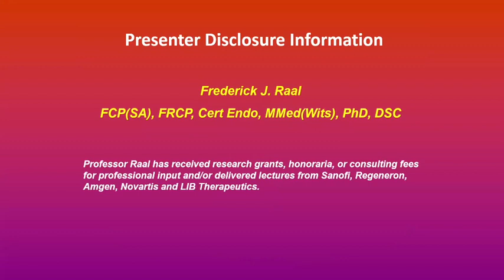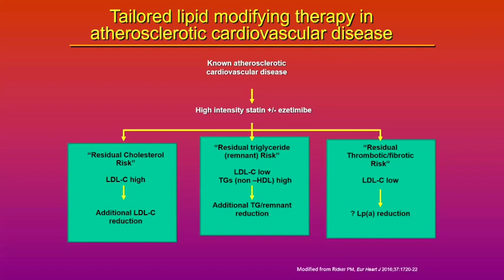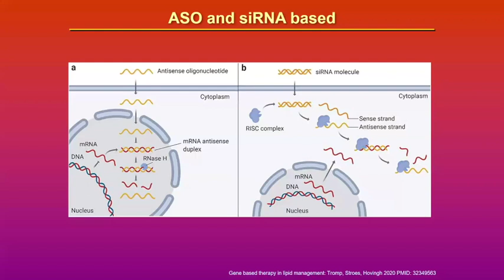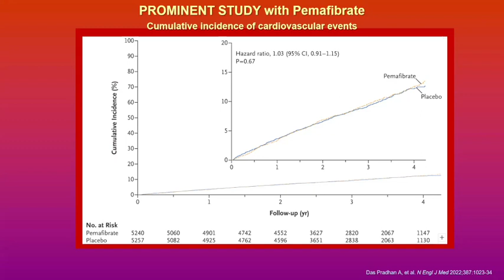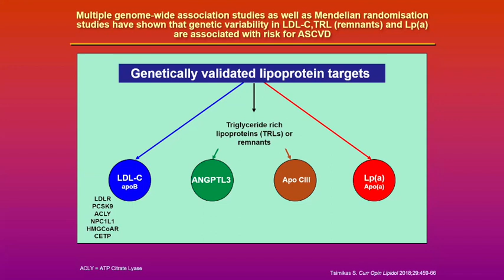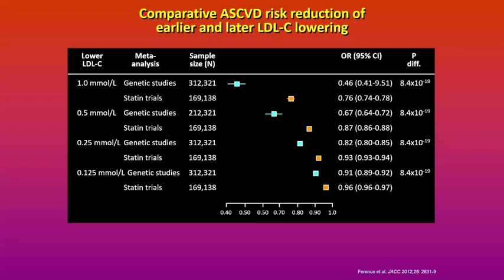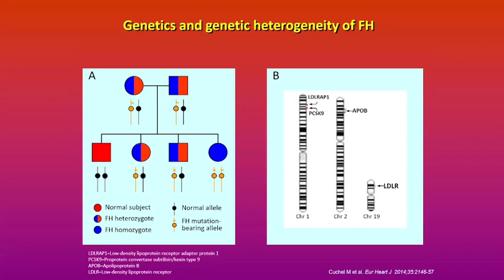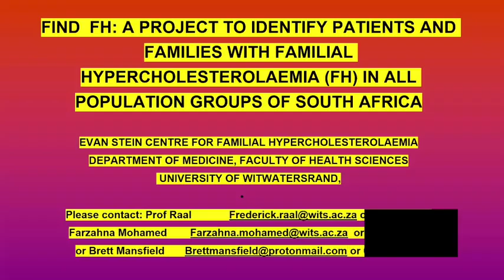What’s new in Lipids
CMJAH Internal Medicine Academic Meeting
Date: 9 February 2024 @ 08:00
Unit: Endocrinology
Chair: Dr Farzahna Mohamed
Presenter: Prof. Derick Raal